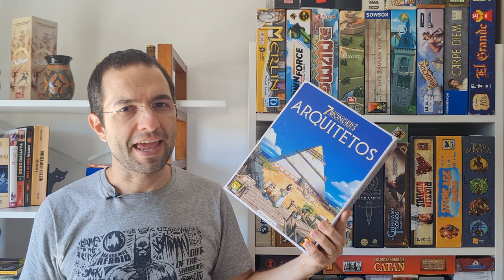7 Wonders Arquitetos - Regras - Aprenda em Minutos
Edu Pomper apresenta as regras de 7 Wonders Arquitetos. Jogo lançado no Brasil pela Galápagos Jogos. Esse jogo que é mais um versão do clássico original, onde temos que construir nossa maravilha. O jogador compra uma carta entre três possibilidades e faz a ação delas. Jogo simples e divertido de jogar. Nesse vídeo vocês conhece as regras que são explicadas em 5 mintutos.

0:00 - Intro
1:25 - Setup
2:38 - Turno do jogador
2:55 - Ações das Cartas
6:08 - Final de jogo
6:22 - Pontuação final